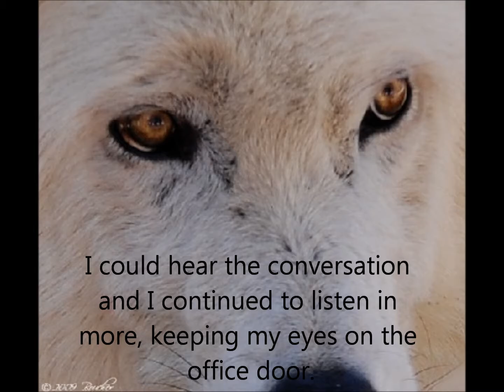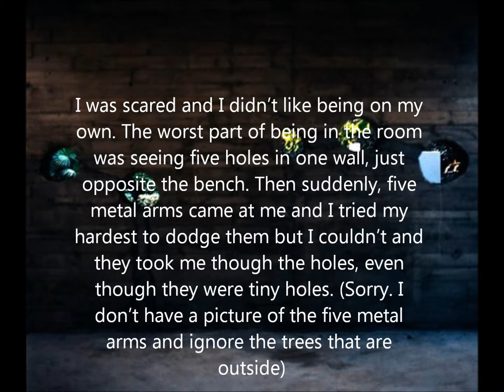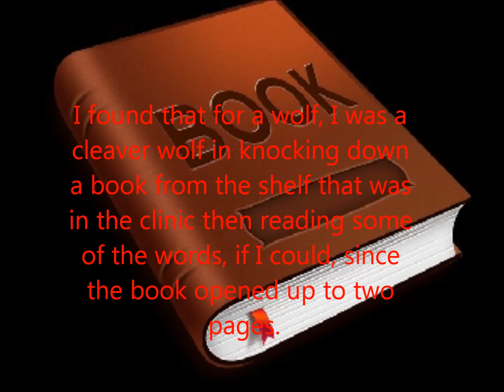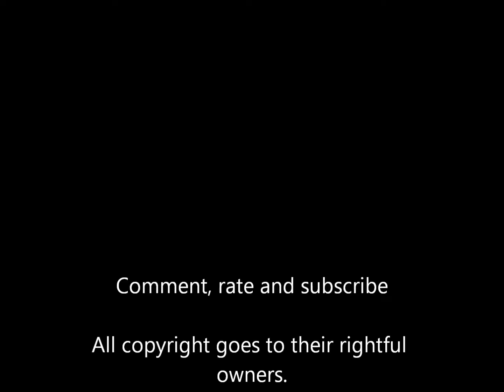Wolf's Rain Story Part 1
Ok. This may get confusing folks but this is part 1 of my story. You see, what I tend to do is write how I wrote the last video first (not to mention my other story videos) then I begin to add the numbers like on this video.

There's not many characters introduced in this part but here's the ones that have been introduced:

1. Sam
2. Frank
3. The drill
4. The Mystery man (Who you'll find the name of in the next video)